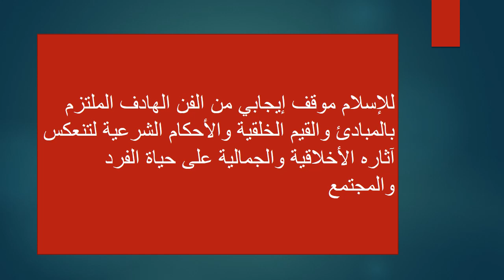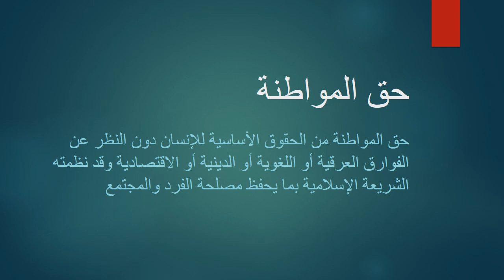الاسبوع 15 التربية الإسلامية الصف االعاشر - المعلمة هيفاء السويطي